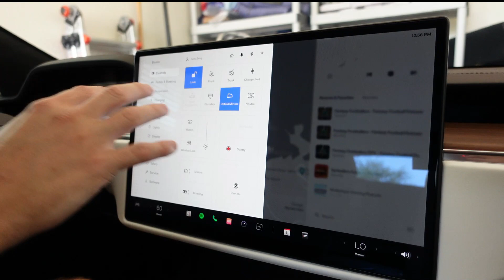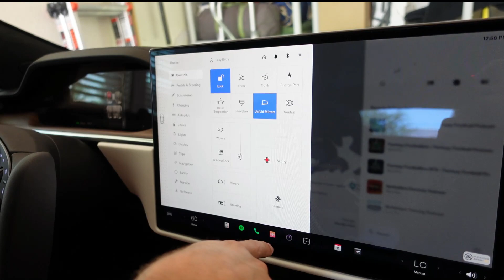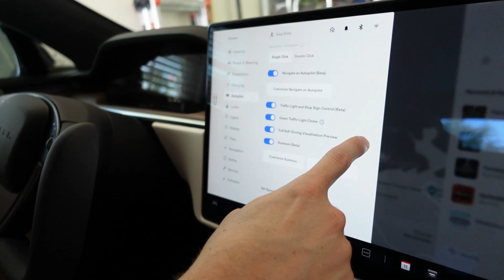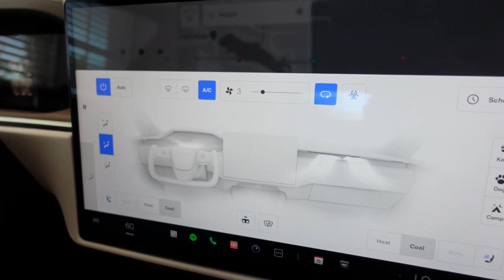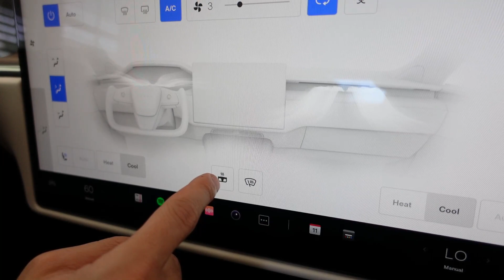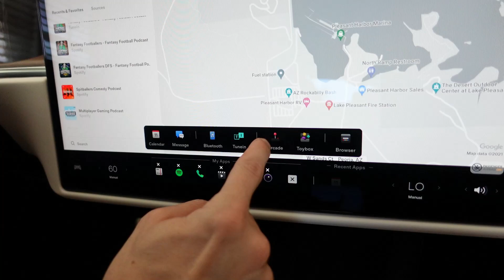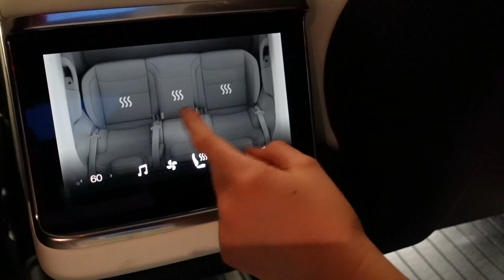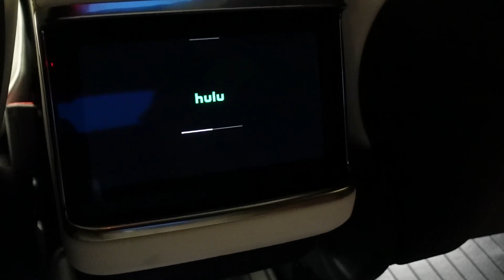TESLA UI Overview - New Model S and Model X Software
Caleb and I give you a brief overview of the new UI found in the 2021 Model S and 2021 Model X w/Yoke.  The UI has been completely redesigned and we highlight basic functions and show you both the new front screen and the back screen in the Tesla Model S Long Range.